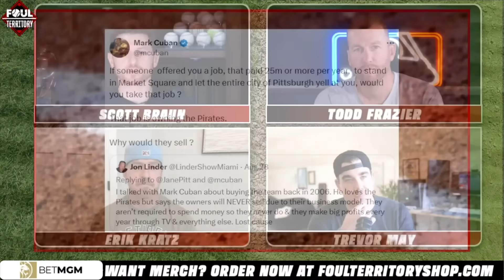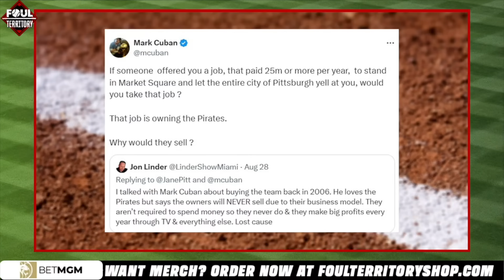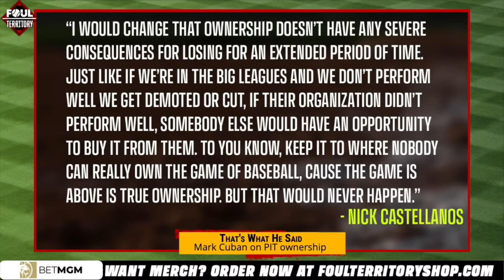Owners Crying Poor? Mark Cuban on Pirates & Team Ownership | Foul Territory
The guys weigh in on Mark Cuban's comments on Pirates ownership.

0:00 Intro
0:18 Cuban's Comments
7:10 Anytime Fitness
8:03 Fans Vote with Wallets
13:36 Outro